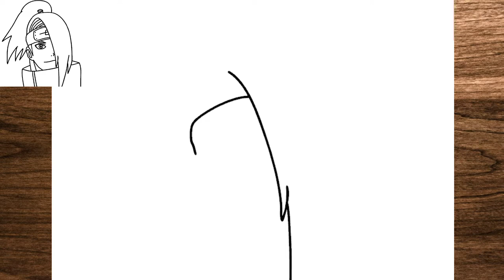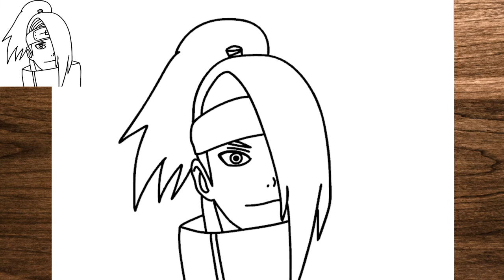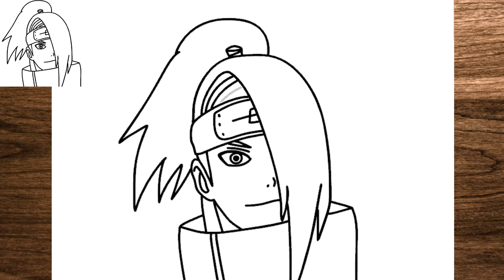Comment dessiner Deidara